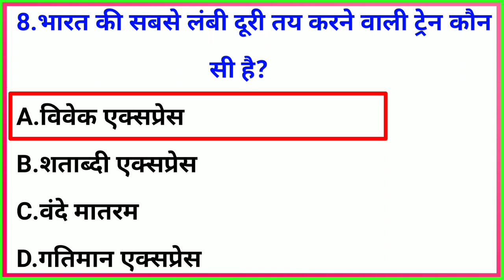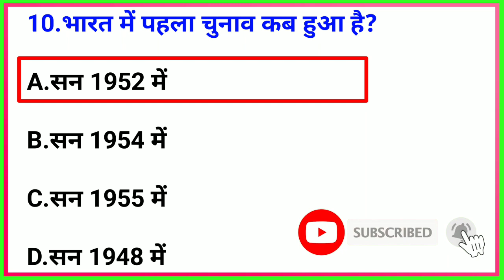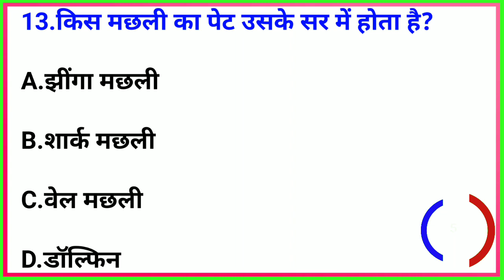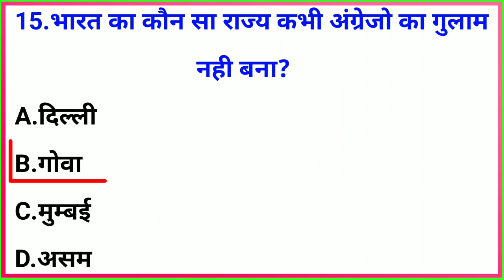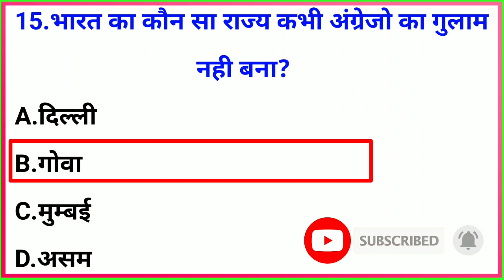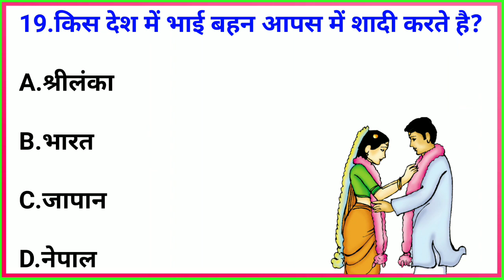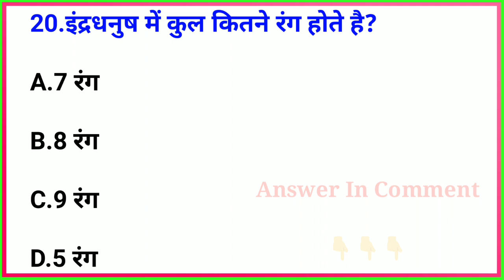GK Question || GK In Hindi || GK Question and Answer || GK Quiz || BR GK STUDY || GK Questions